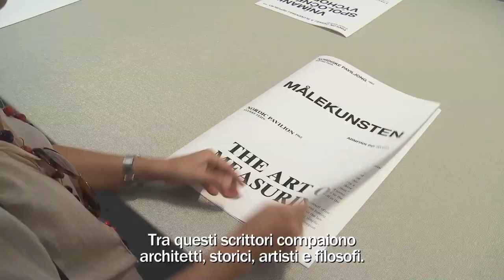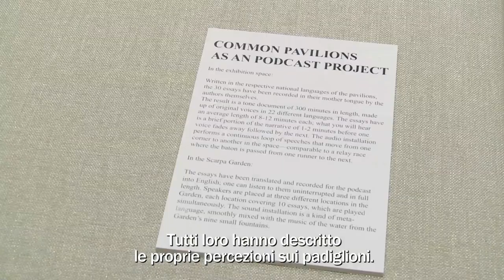Biennale Architettura 2012 - Roger Diener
An interview with Roger Diener at the 13th International Architecture Exhibition